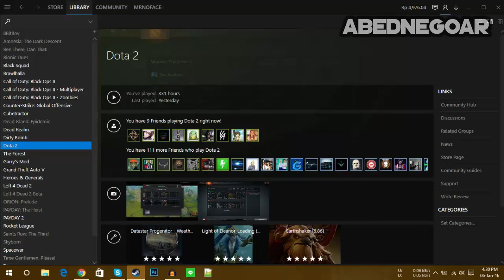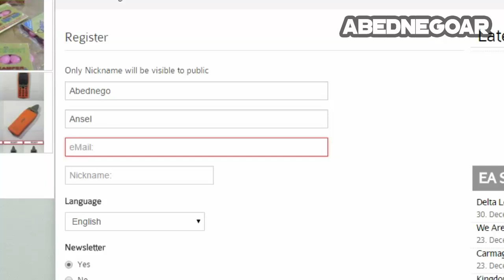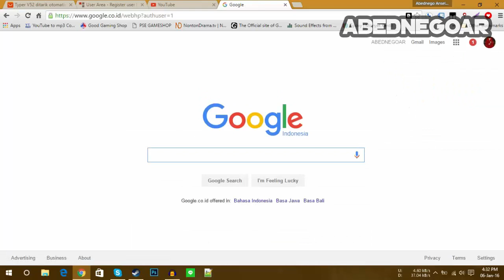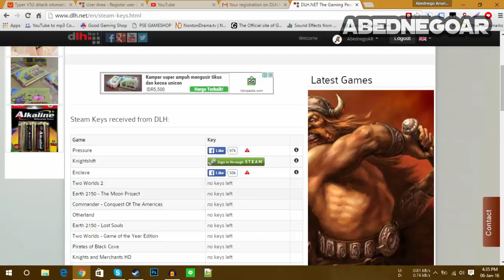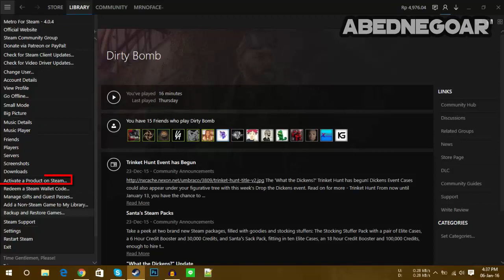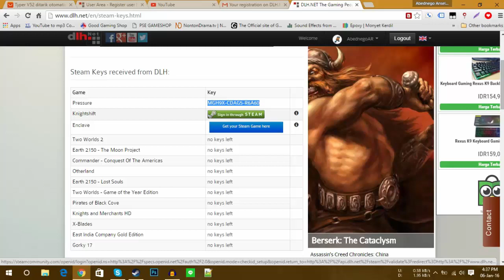Cara Mendapatkan Game Steam Gratis (2016)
Yowww, Wazzzzupppp kembali lagi bersama gua Abed... yap :D kali ini gua bakalan kasih tau kalian cara mendapatkan game di steam gratis tis tis tis :D hehehe yuk di tonton :D

Jangan Lupa Cek Sosmed gua yak, kalau mau tau keseharian gua wkwkw :D (Ngarep bgt)